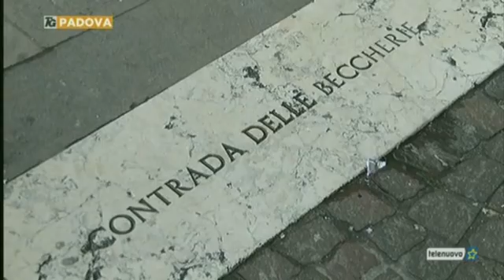Telegiornale del 2016-12-17 inserto rubrica "La Vecchia Padova"